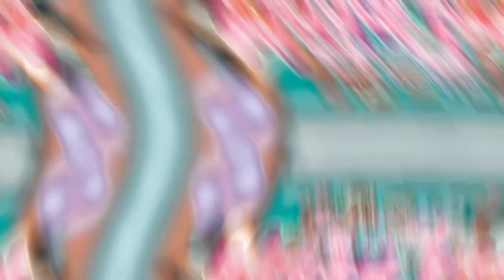Rotina Da Manhã ☀️☕🍳- * com voz 📢* | Mary toca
Hii!!💐🐚🌼 Seja muito bem vindo (a) ao canal! ➡️🌟No vídeo de hoje : Rotina Da Manhã ☀️☕🍳
🚨 *NÃO É AUTORIZADO A REPOSTAGEM DESSE VÍDEO , NEM DE NENHUM OUTRO VÍDEO DO CANAL MARY TOCA* 🚨
🎥🍃🌼 Ib's / créditos : A mim ( DE OS CRÉDITOS caso usar a IDEIA!) 🎶🍃🐚Música de fundo :Histórico do CapCut 🎞️/🔗💐Canal ou link citado :